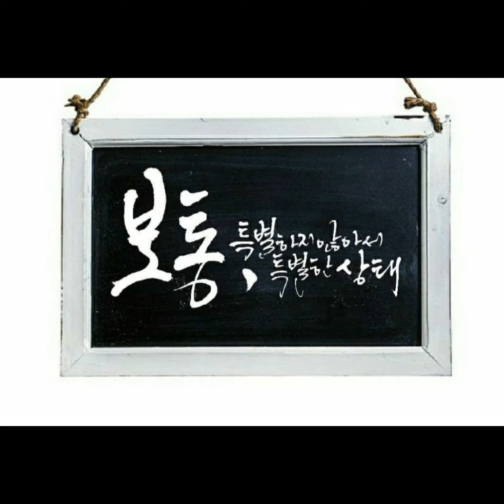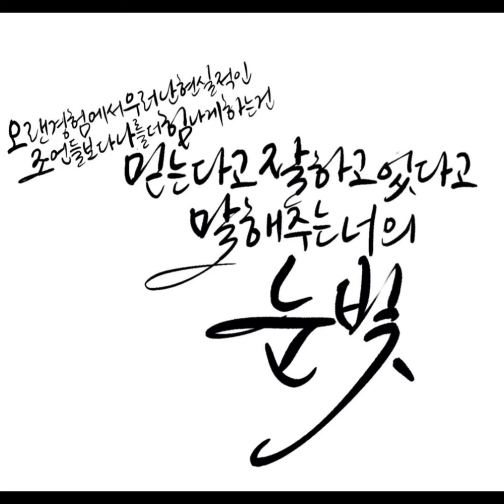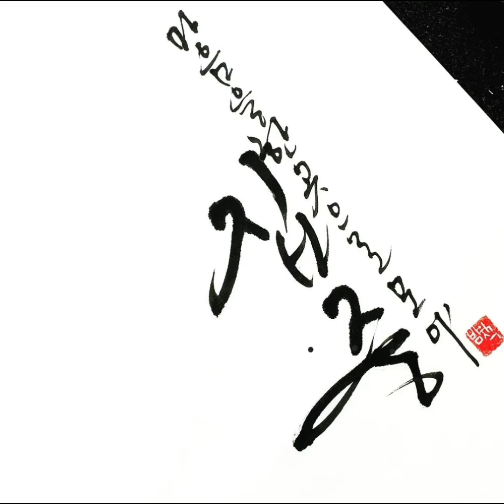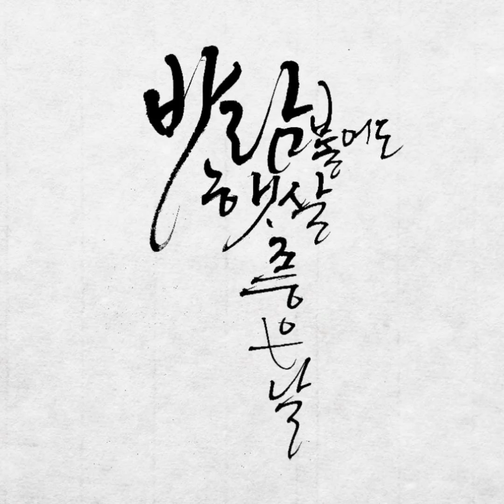수묵캘리그라피 캘리그라피작품모음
그동안 붓으로 그리고 썼던 것들을 몇개 모아 보았어요
앞으로도 꾸준히 해보자는 의미로